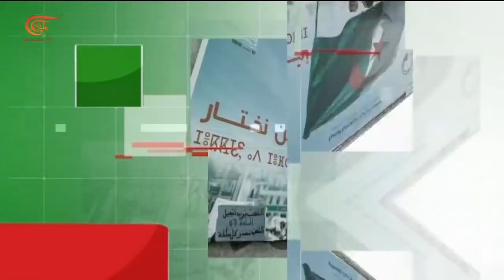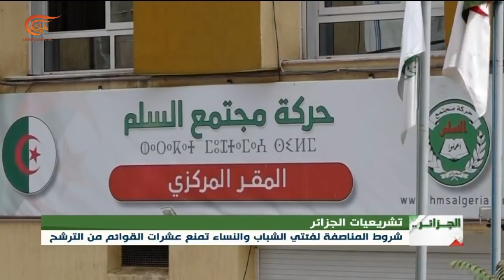الجزائرية... التشريعية 2021 | الجزائر تدخل أسبوعها الأخير ما قبل الاستحقاق الانتخابي | 2021-06-04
الجزائر تدخل الأسبوع الأخير ما قبل الاستحقاق الانتخابي